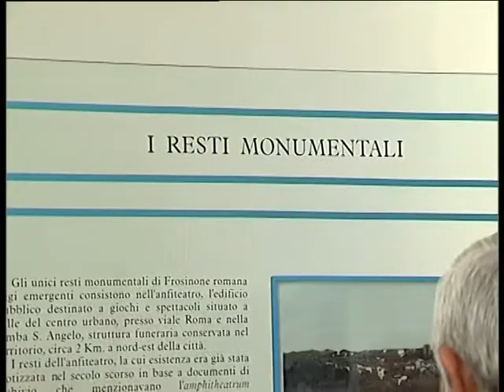FROSINONE, UNA DOPPIA SEDE PER IL MUSEO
Il museo archeologico di Frosinone verrà ampliato, non solo, avrà una doppia casa.
E’ quanto ci anticipa  il sindaco del capoluogo, Nicola Ottaviani.